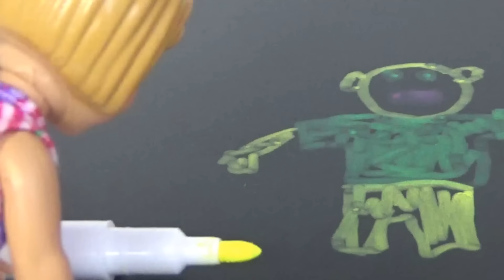В ПРЯТКИ С НЯНЕЙ И ПОЛИЦЕЙСКИМ👮‍♂️🤣 Катя и Макс веселая семейка! Смешные куклы сериал Даринелка ТВ